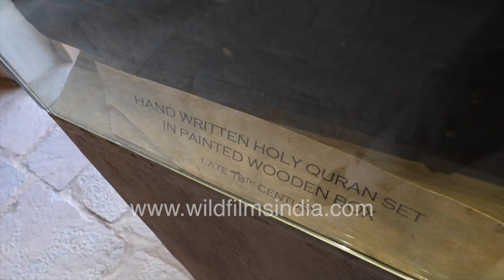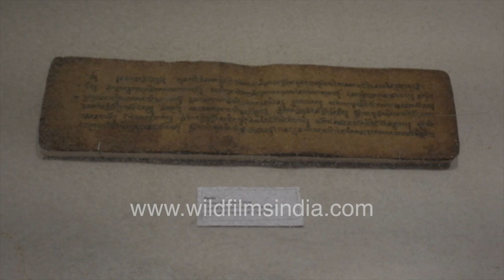Ancient Islamic texts in form of handwritten Quran on hand made paper displayed in Ladakh Museum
Ancient Islamic rare texts in form of handwritten Quran on hand made paper displayed in Ladakh Museum from Late 16th Century Mughal period. What a lovely panoramic view of Leh town from atop the museum building!

Central Asian Museum, Leh, with the Old Leh Palace and Gurudwara Pathar Sahib next to it.

View of the the Central Asian Museum main building. It was designed and built by André Alexander.View of the interior of ground floor of Central Asian Museum main building. Model for the Central Asian Museum in Leh designed by THF. The local artisan team discussing and participating in the design Preview Opening took place on 23-24 August 2011, with the first artefacts, a special photographic exhibition and art installations by European artists, as well as a workshop. The events were attended by the Minister for Culture and Tourism, Jammu & Kashmir, local community and administration heads, and hundreds of visitors

In 2007, THF and the Anjuman Moin ul-Islam Society cooperated on the restoration of Leh's oldest mosque, the Masjid Sharif in the Tsa Soma garden in the Chutayrangtak area of the old town. With the help of Intach J&K, the idea to build a museum on the site was developed - the first proper museum in Leh! The idea was to inform about the Central Asian trade, of which Ladakh long has been an important crossroads, and which has had a long and lasting influence on the development of Ladakh's unique culture.

On August 22, the foundation stone was laid for the Central Asian Museum in old Leh. The museum was the brainchild of the Anjuman Society in Leh (the site owner), with whom THF had cooperated in 2007 to restore Leh's oldest mosque, and Intach J&K's Saleem Beg. The project is financed largely by the Jammu & Kashmir Ministry of Tourism, but it will be necessary to raise some more funds to complete the project, which also includes a library, a garden restaurant and a museum shop. The eminent Ladakhi historian, Abdul Ghani Sheik, is putting together a collection of trade artifacts for the permanent exhibition.

The museum was designed and is being built by THF/LOTI.

Traditional Chansa Ladakhi Kitchen in Leh and museum artefacts at Central Asian Museum, Leh